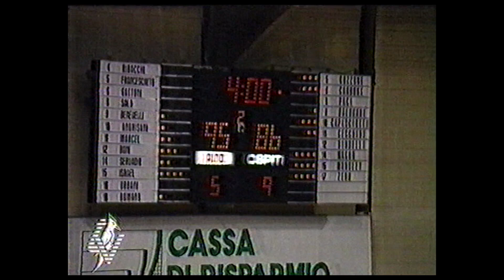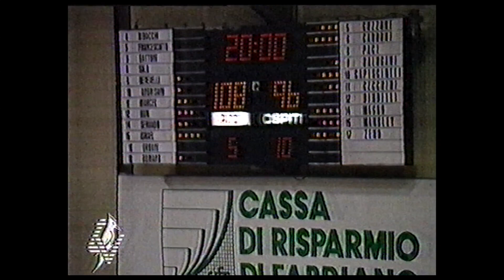A2 1987/'88 Alno Fabriano Basket - Facar Pescara 108-96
6° giornata del girone di ritorno. Terza vittoria consecutiva che permette all'Alno di mantenere il terzo posto in classifica. Partita in equilibrio fino alla metà della ripresa, quando il rientro in campo di Francescatto e Servadio dava il là all'allungo decisivo. Cinque giocatori in doppia cifra per Fabriano: Servadio (31 punti), Francescatto (19 punti), Israel (18 punti + 13 rimbalzi), Marcel (18 punti) e Boni (13 punti + 11 rimbalzi). Per la Facar migliori realizzatori: Tony Zeno (26 punti) e Giorgio Cecchini (20 punti). Telecronaca di Francesco Bellocchi e Giampiero Hruby.

Fabriano: Amos Benevelli, Antonio Francescatto, Alessandro Boni, Stefano Servadio, Lucio Romano, Vincenzo Angrisani, Marcel De Souza, Israel Andrade, All. Giorgio Montano

Pescara: Giorgio Cecchini, Alfredo Carboni, Luigi Magro, Lorenzo Capisciotti, Antonio Guzzone, Andrea Balugani, Tony Zeno, Ernst Wansley, All. Marcello Perazzetti